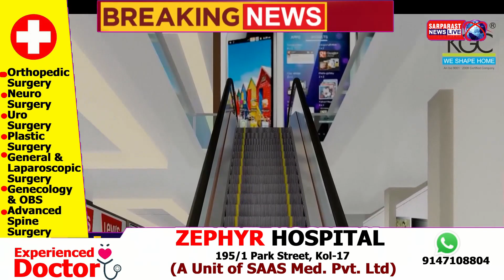Mamta Banerjee ne RG KAR Madical College assault &murder case ko lekar journalists se ki Baatchit